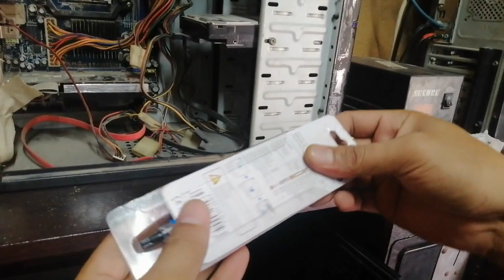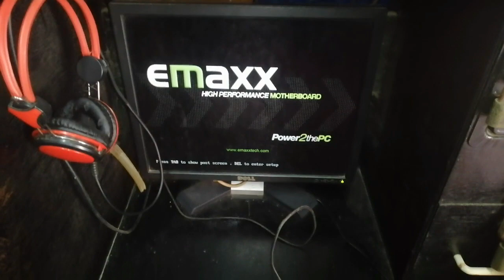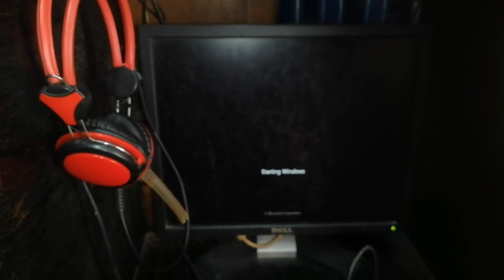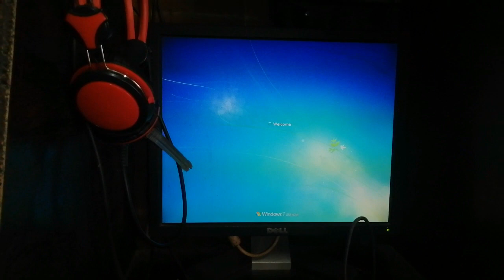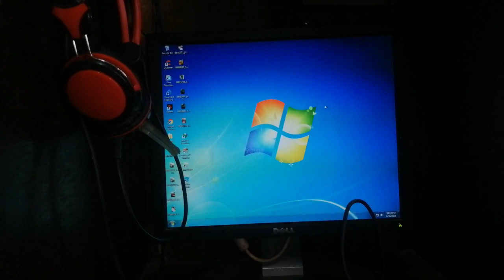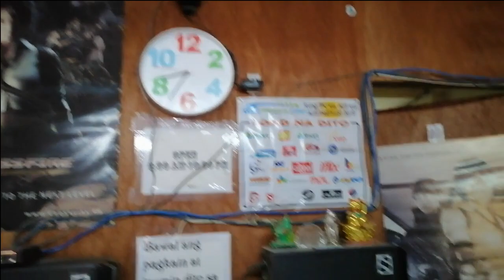Tutorial - Pano ako magapply ng thermal paste.. (malaking tulong talaga))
guys, eto isang sample ng pag to-trouble shoot ko sa mga unit ko.. D ko talaga tinitigilan hangga't may paraan pa..

1 gram thermal paste,
thermal paste 2019,
best cpu thermal paste 2019,
best pc thermal paste 2019
pisonet lag,
pisonet lag problem,
pisonet maintenance,
pisonet no signal monitor,
pisonet no signal
computer shutdown problem,
computer shutdown video,
computer shutdown automatically,
computer shut down suddenly,
computer shutdown after few minutes,
computer shutdown and restart automatically,
computer getting shut down frequently,
my computer shut down automatically,
my computer shut down after few minutes,
my computer shut down automatically windows 7,
my computer shut down slowly,
my computer shut down suddenly,
my computer shut down and wont turn back on,
computer automatic shutdown problem tamil,
computer shut down randomly windows 7,
computer shut down randomly,
computer shut down randomly and won't turn back on,
computer shutdown restart automatically,
computer restarts after shutdown windows 7,
computer shutdown unexpectedly,
computer shutdown without warning,
computer shutdown with blue error screen
troubleshooting pc,
troubleshooting system unit,
troubleshoot computer,
troubleshoot problem,
troubleshoot a computer,
troubleshoot black screen or blank screen errors,
troubleshoot cpu,
troubleshoot computer system,
troubleshoot gpu,
troubleshoot graphics card,
troubleshoot hard disk problems,
troubleshoot no display on monitor,
troubleshoot problems,
troubleshoot ram
overheating computer causes,
overheating computer fix,
computer overheating solutions,
computer keeps overheating,
computer cpu overheating
tutorial applying thermal paste